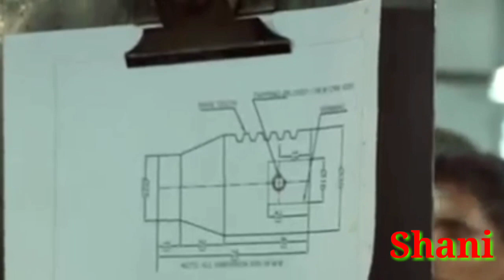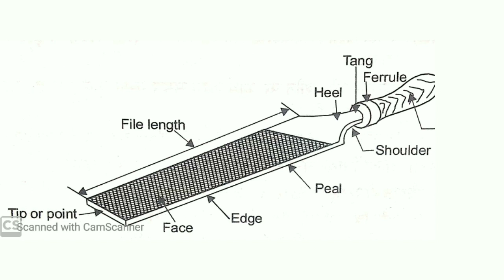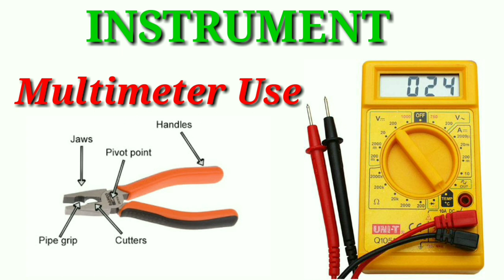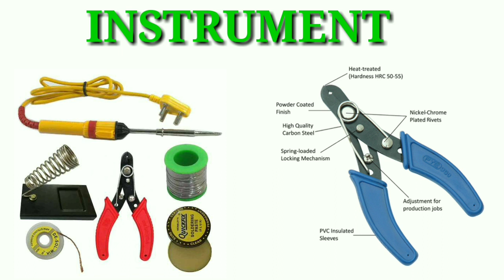NTPC UPL SKILL TEST 2020 | SKILL TEST KYA HOTA | SKILL TEST ME KYA PUCHA JATA HAIN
ABOUT THIS VIDEO -: NTPC UPL S KILL TEST 2020 UPL का Skill टेस्ट कब होगा जाने पूरा जानकारी इस वीडियो में -

 1) UPL SKILL TEST
2) SKILL TEST KYA HOTA
3) SKILL TEST ME KYA PUCHA JATA HAIN
4) Ntpc tanda upl skill test me kya pucha jayega
5) NTPC UPL SKILL TEST 2020
6) SKILL TEST KTA HORA HAI
7) UPL SKILL TEST
8) ITI SKILL TEST
9) ALL TRADE SKILL TEST
10) skill test kab hoga
 11) Upl me skill Test kaese hota hai
12) Skill test kaese hota hai
13) Skills test in hindi
14) NTPC Tanda Skill Test
15) Skill test kaese hota hain
16)  ITI Students Skill Test 2020
17) NTPC Tanda UPL Result 2020
18) Upl Result 2020
19) Utility powertech Result
20) Tanda UPl ka result
21) Result NTPC Tanda Upl
22) UPL ka result

24) NTPC TANDA UPL Result

सभी को तहेदिल से धन्यवाद देता हूं कि आप
हमारे चैनल से जुड़े हैं दोस्तों
About my channel-:
Anshstudyguru
***This channel use easy language.